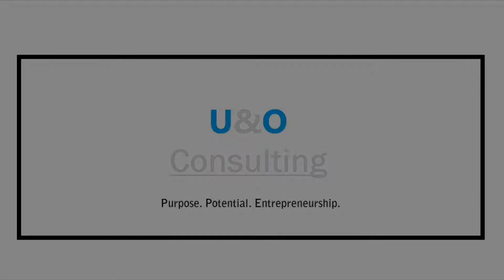What’s your Purpose?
My Teachings come from my own experiences. Today I talked about how my experiences got me to ask the right questions which led me to finding my Purpose. Check it out.